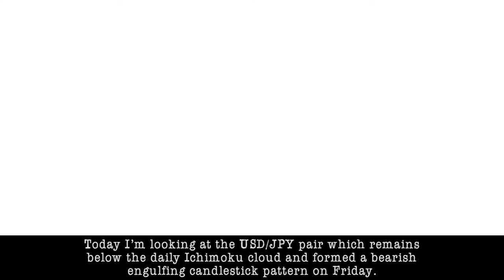August 17th 2020 - USDJPY Breakdown